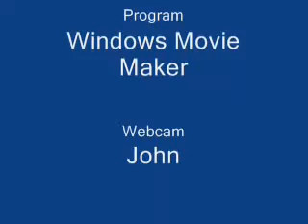Mario Kart DS Short Cut Desert Hills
ok so those aren't my best times. In figure 8 just snake a bunch of times and dont go in the grass. The ghost in figure 8 is the staff ghost. In desert Hills my best time is 1:22. This video is only to show how to use the shortcut. I found that if you use a mushroom right before the first of the 3 curves right before the end you can bounce over all of them saving A LOT of time. Its not that hard, once you do it a couple times it should be pretty easy. FYI I didnt do it right on the second lap. The ghost on DH was my best time.